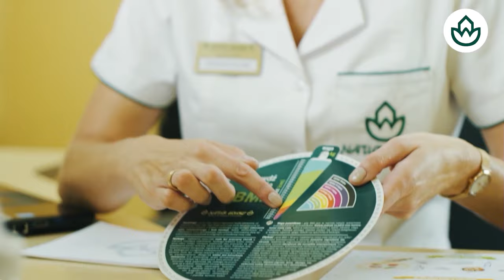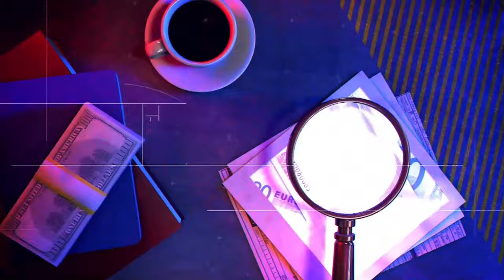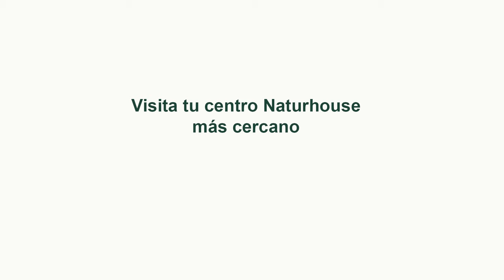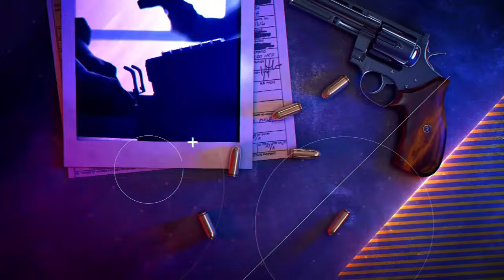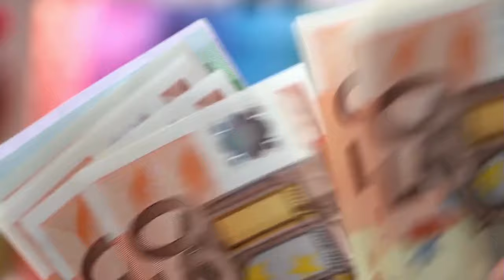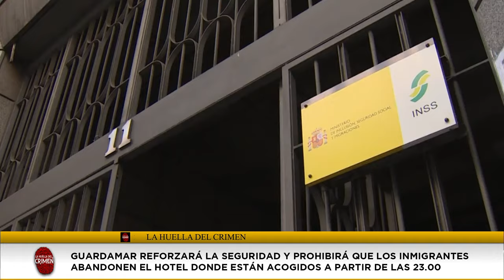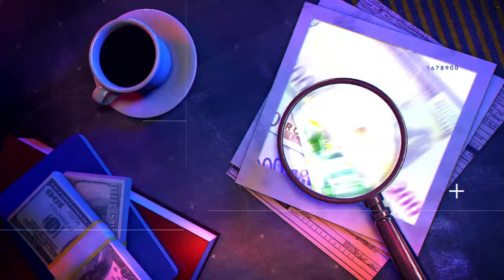🔴HUELLA CRIMEN: INMIGRANTES ILEGALES CONVIERTEN GUARDAMAR DEL SEGURA EN UN INFIERNO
¡Únete a nosotros en el nuevo episodio de Huella Crimen donde exploramos la impactante historia de inmigrantes ilegales en Guardamar del Segura! ¡No te lo pierdas en DistritoTV!